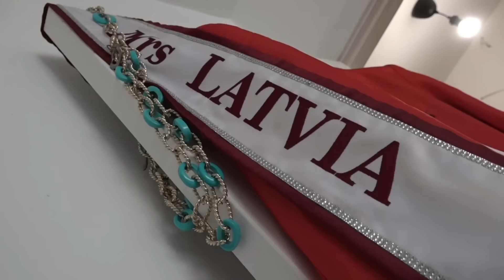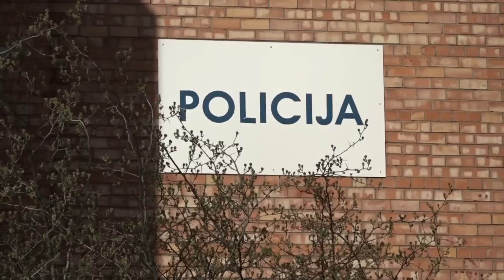Andrim Kivičam IESITA URĻIKS - Slavenības bez filtra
Pievienojies locekļ-kuģim!